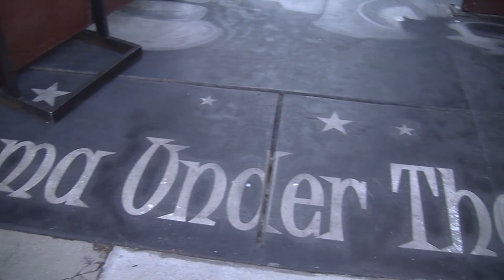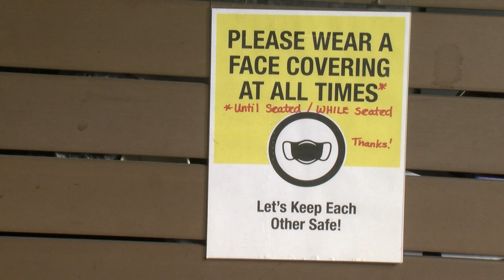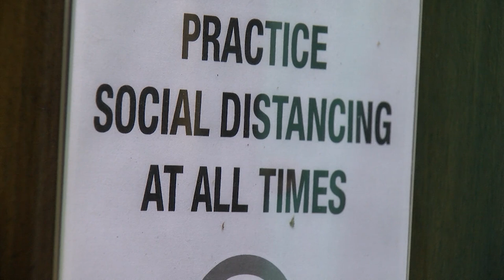Cinema Under the Stars Reopens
KPBS arts reporter Beth Accomando explains what you can expect as Cinema Under the Stars in Mission Hills reopens its outdoor venue.